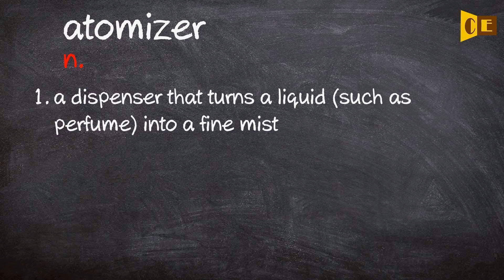Atomizer Pronunciation, Paraphrase, Listen & Practice